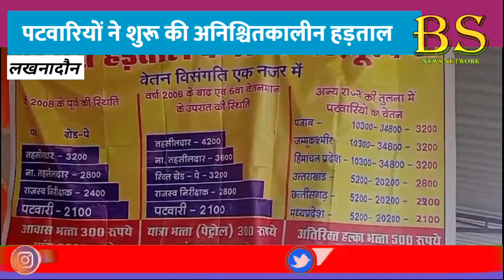लखनादौन- तहसील क्षेत्र के समस्त पटवारियों ने तहसील परिसर में शुरू की अनिश्चितकालीन हड़ताल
BS NEWS NETWORK
BALMUKUND SINGH
290823

लखनादौन तहसील अंतर्गत समस्त हल्का के पटवारियों ने अपनी विभिन्न मांगों को लेकर 28 अगस्त से अनिश्चितकालीन हड़ताल प्रारंभ कर दी है जिसमें सभी पटवारी एकजुट होकर अब तहसील कार्यालय परिसर में अपनी मांगों के बैनर फ्लेक्स के साथ हड़ताल पर बैठ गए हैं उनकी यह हड़ताल मांगे पूरी न होने तक के लिए शुरू की गई है। जो की अनिश्चितकालीन है हड़ताल के दूसरे दिन मंगलवार को हड़ताली पटवारियों के द्वारा संगीतमय कीर्तन करते हुए शासन प्रशासन का धयनाकृष्ण कराया है.